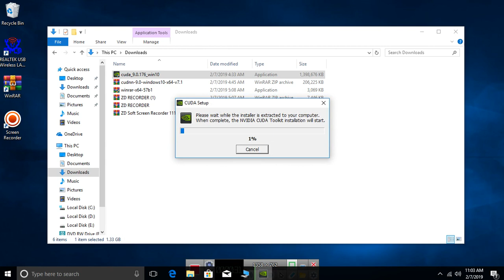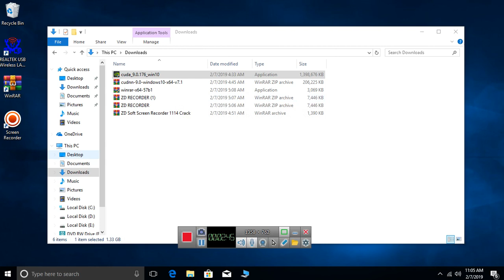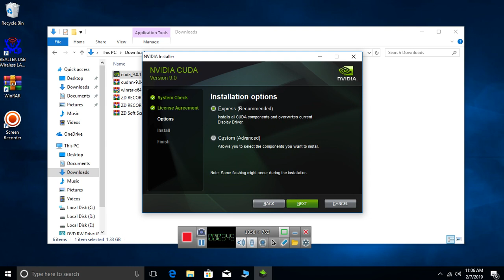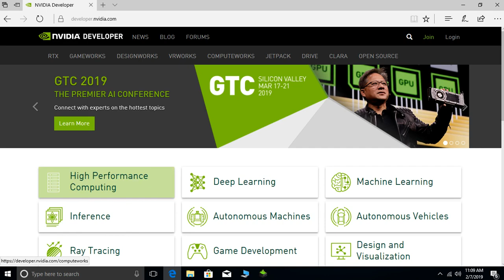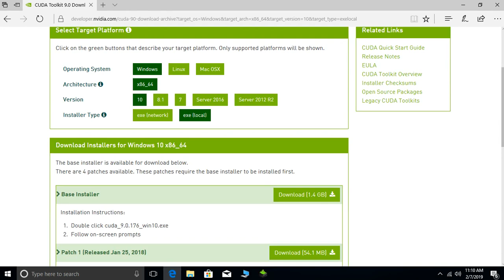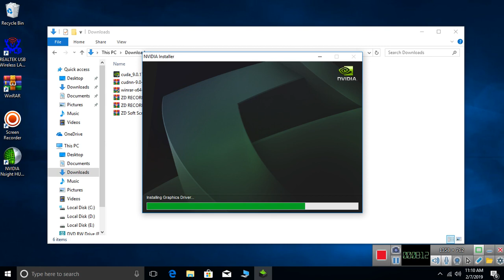install cuda toolkit - 9 for yolo object detection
remember install and check weather 2017 visual studio 2017 is installed